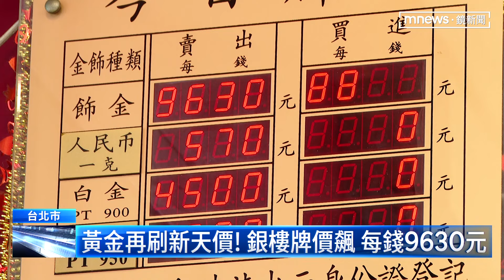黃金再刷新天價！ 銀樓牌價飆 每錢9630元｜鏡新聞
黃金價格節節攀升，難得和美元同調，就連外匯分析師也說罕見！但相對美元再漲有限，黃金因為能抗通膨，又是戰爭下的避險財，近年來不斷受到追捧。不只國際金價飆出新天價，聚焦國內，銀樓價格也創高，繼上週黃金掛牌，每錢9480元，寫下紀錄後，今天（4/16）最新報價來到9630元，再刷新高度。